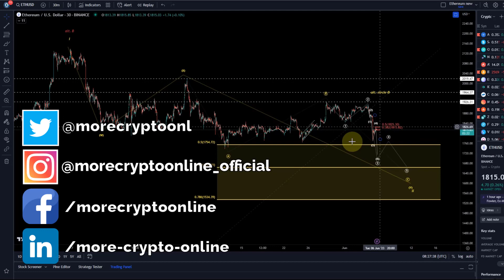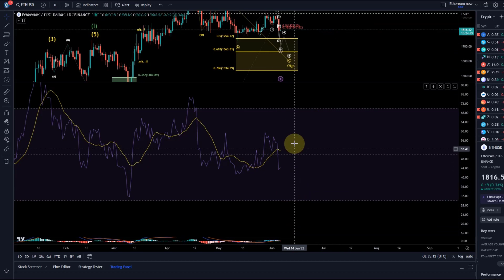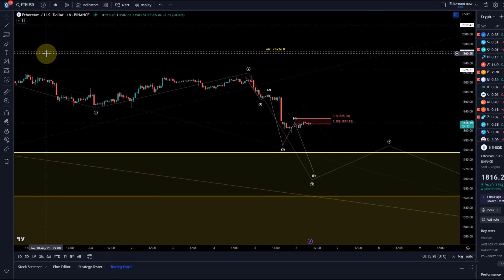Ethereum ETH Price News Today - Technical Analysis Update, Price Now! Elliott Wave Price Prediction!